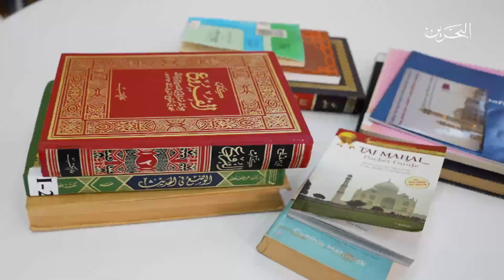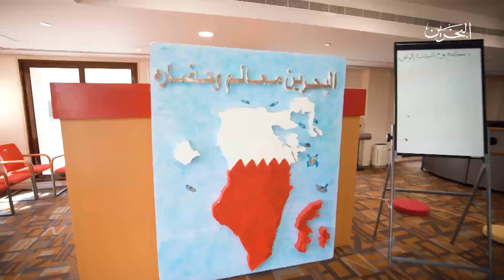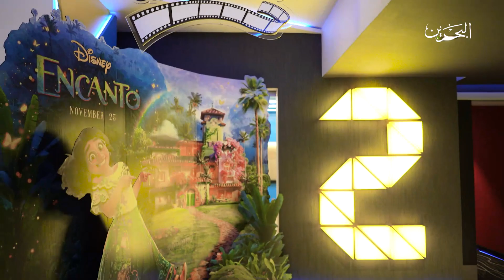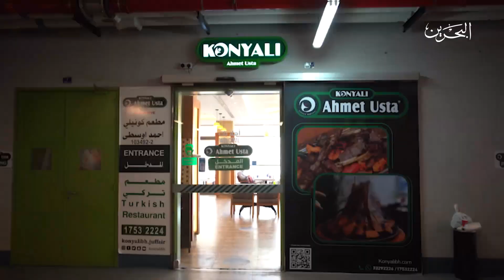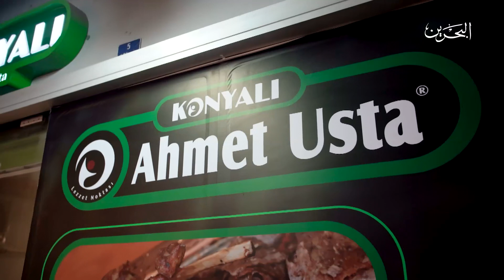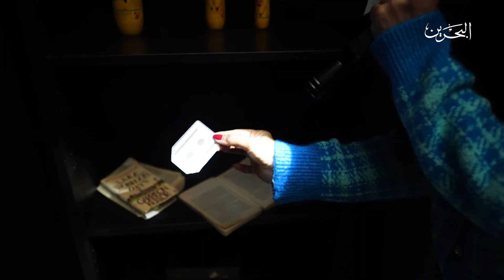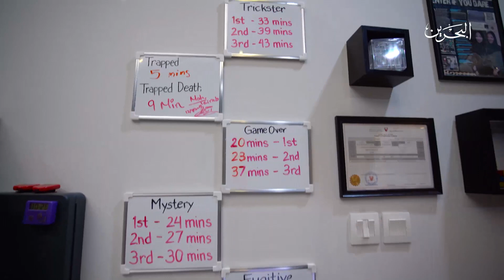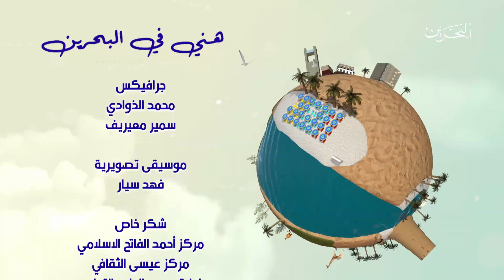هني في البحرين | 3-10-2023